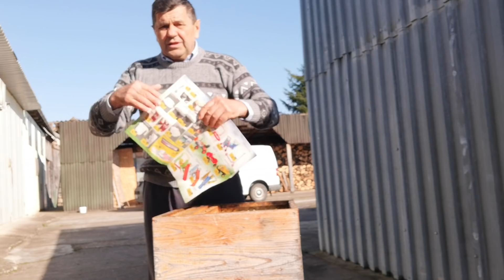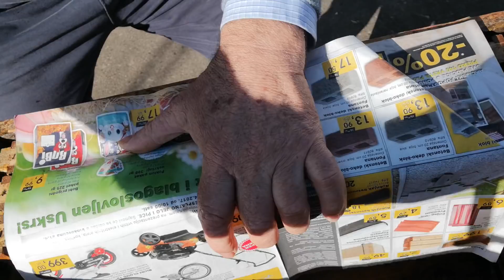SPASAVAJTE SLABA DRUSTVA 20. 02.2020.. veljače 2020.